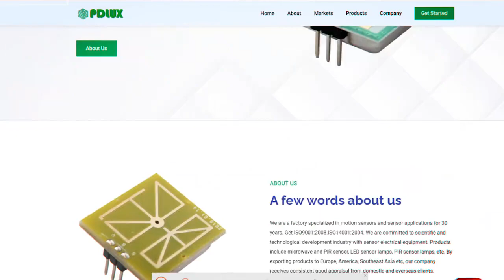v5n pd batch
The Advent of Ultra-thin MINI 5.8GHz Microwave Sensor Modules